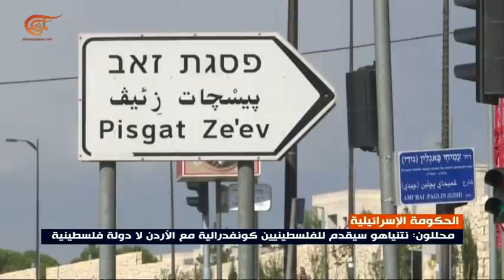تحدٍ سياسي أمام الحكومة الإسرائيلية يتمثل بصفقة القرن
في زحمة العمل على تأليف الحكومة الاسرائيلية المقبلة يبرز التحدّي السياسيّ أمام هذه الحكومة بشقّه الفلسطينيّ حيث يحتلّ ما يسمّى صفقة القرن مكانةً مهمّةً فيه في ظلّ توقّعات بمراعاتها المصالح الاسرائيليّة الى أقصى الحدود.